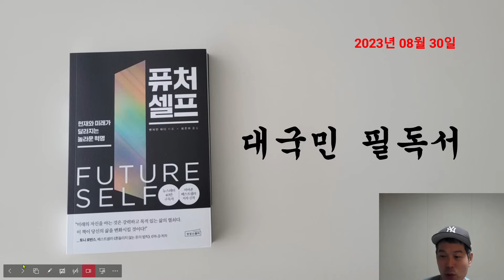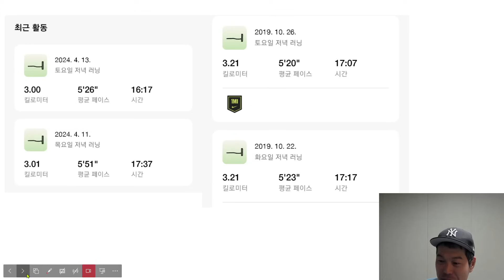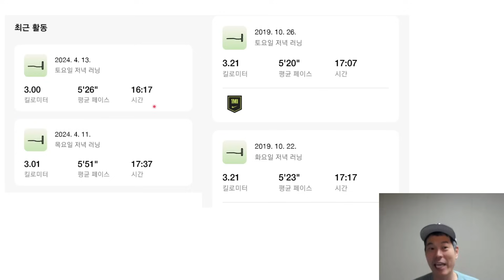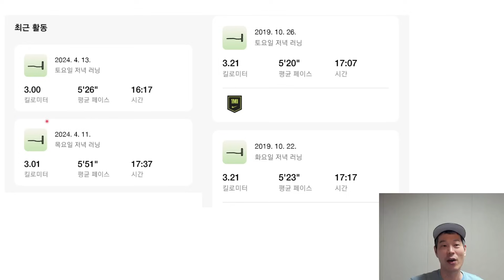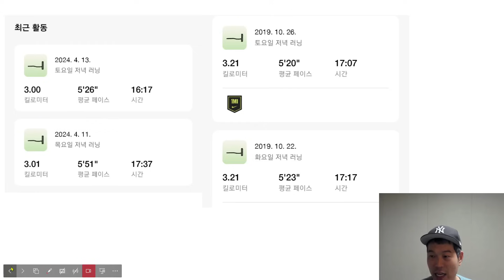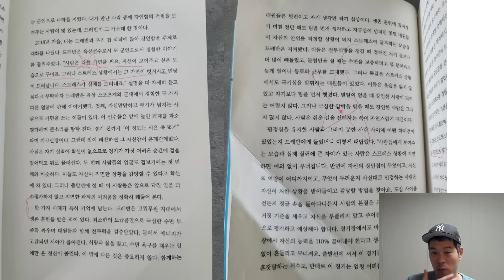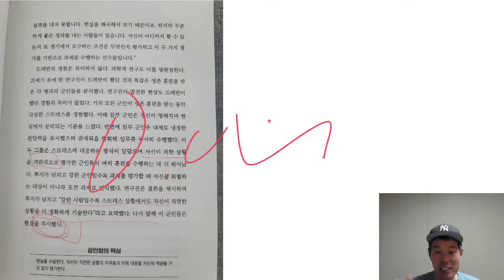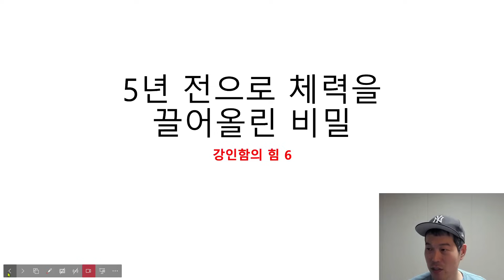[6강] 5년 전으로 체력을​ 끌어올린 비밀​